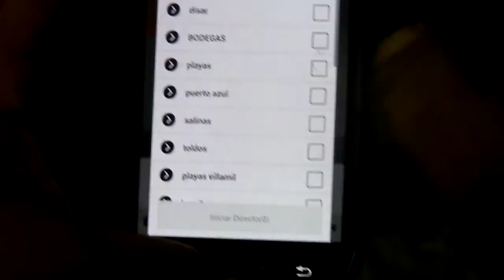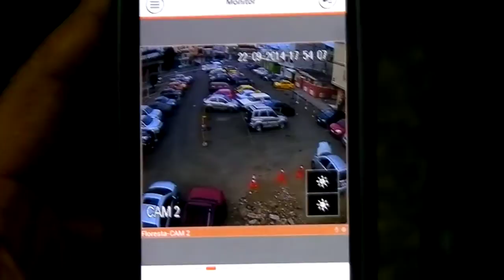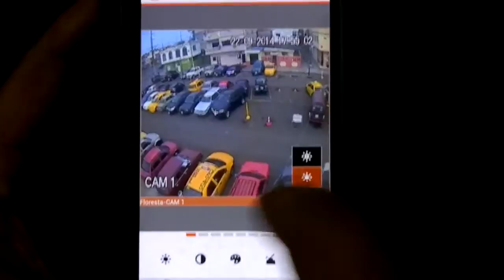06 Apps Dahua - gDMSS - Mejorar brillo, contraste e intensidad de colores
Camaras de seguridad, Bits Cia Ltda, comparte como cambiar el brillo, contraste e intensidad de los colores en los dvr dahua desde el celular con la aplicación g DMSS

Guayaquil - Ecuador